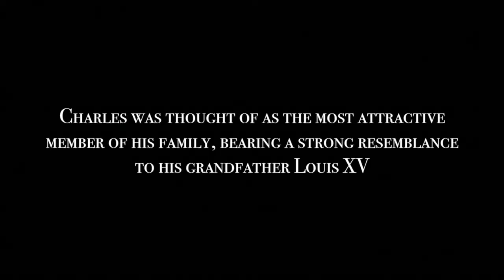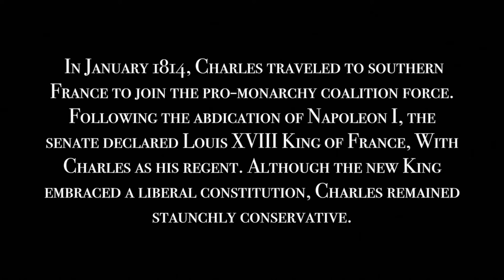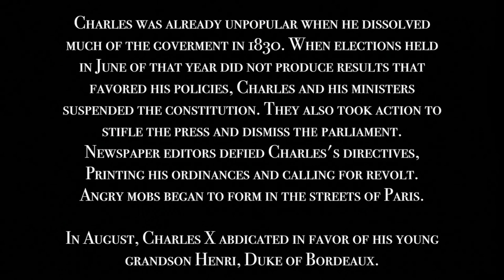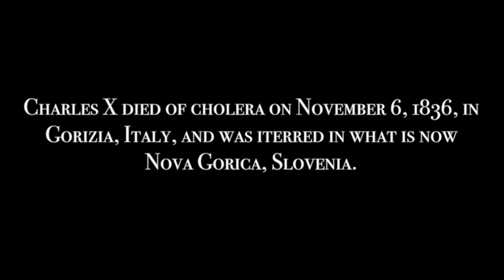King Charles X of France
Charles X (Charles Philippe; 9 October 1757 – 6 November 1836) was King of France from 16 September 1824 until 2 August 1830. For most of his life he was known as the Count of Artois (in French, comte d'Artois). An uncle of the uncrowned Louis XVII and younger brother to reigning kings Louis XVI and Louis XVIII, he supported the latter in exile and eventually succeeded him.

His rule of almost six years ended in the July Revolution of 1830, which resulted in his abdication and the election of Louis Philippe I as King of the French. Exiled once again, Charles died in 1836 in Gorizia, then part of the Austrian Empire. He was the last of the French rulers from the senior branch of the House of Bourbon.